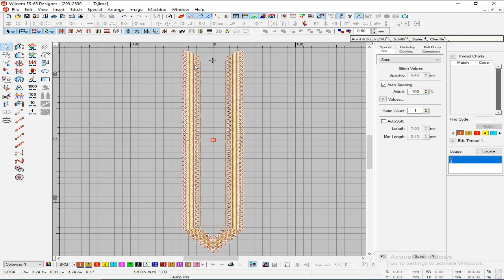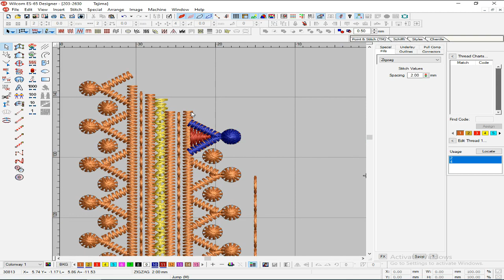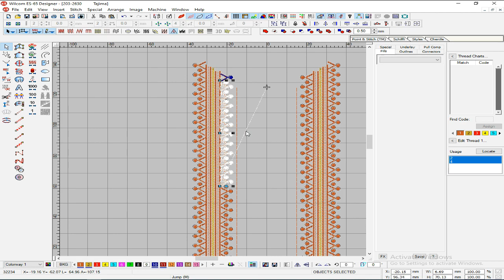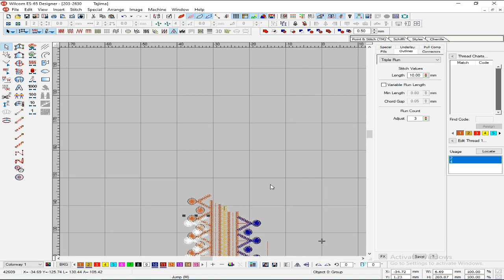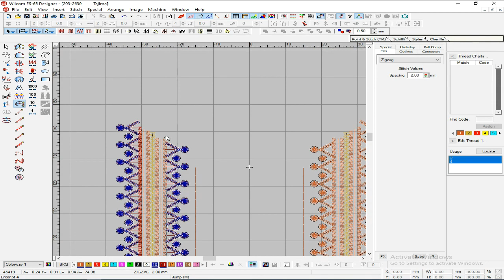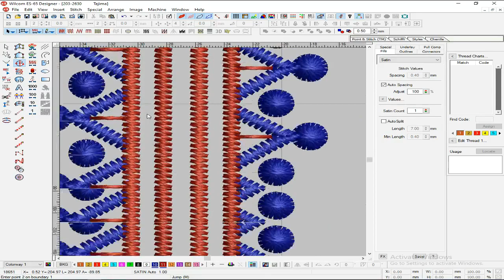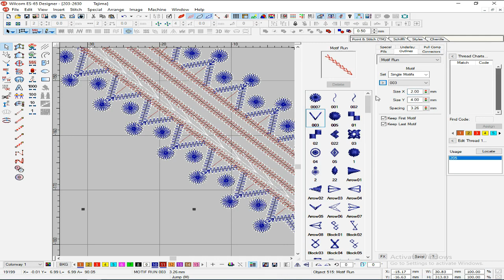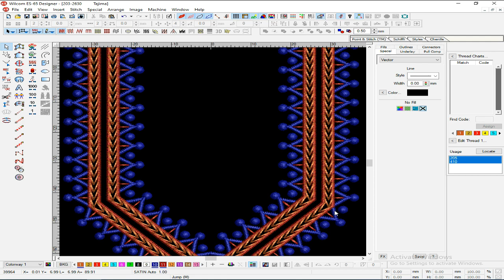Kurta Design For Men In Embroidery Machine...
Neck Embroidery design, dress and kurta emb design...

Credit:
Design software -wilcom